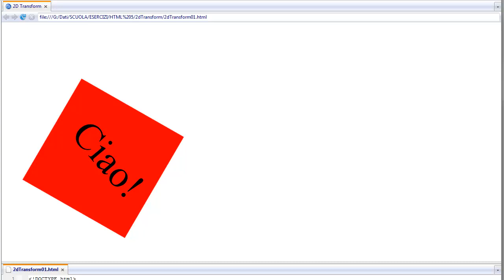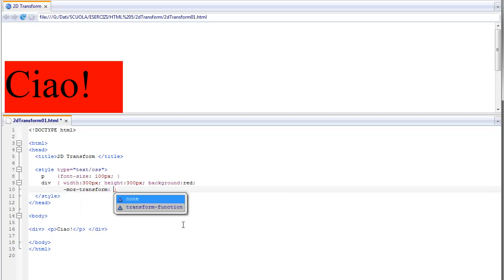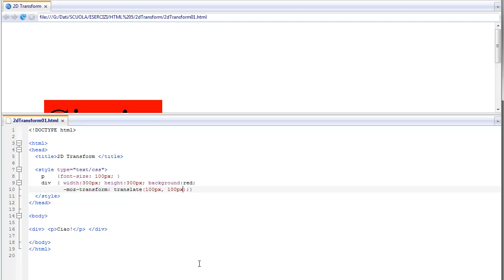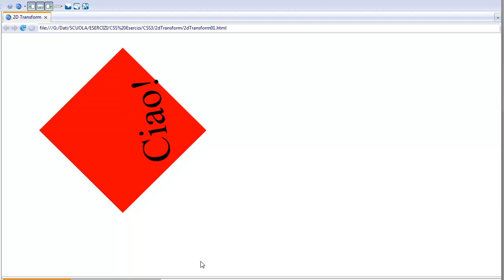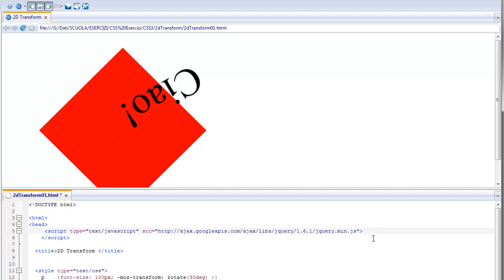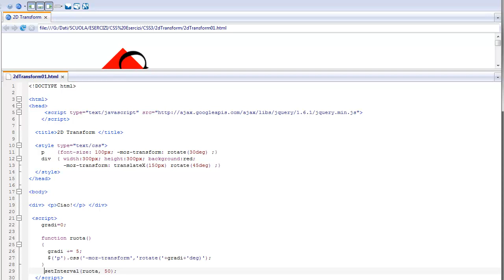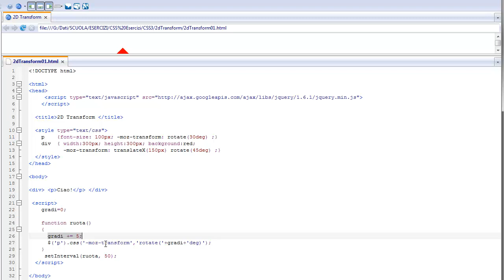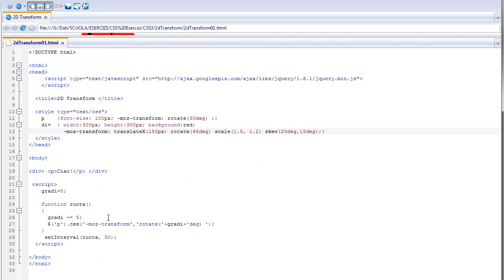Corso CSS3 ITA 14: 2d Transform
Traslazioni, rotazioni, scalature e distorsioni. Combiniamo il tutto in una animazione.